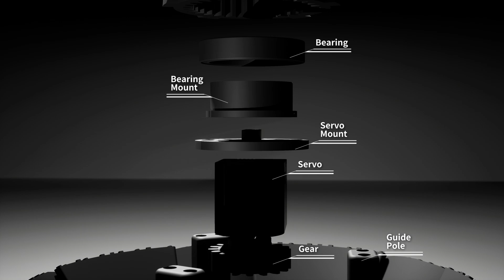Sphebot: A New Form of Robotic Locomotion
Sphebot is a sphere-shaped robot that moves autonomously in all directions by lifting its surface panels from inside. Combining the strengths of legged and wheeled robots, it offers high mobility that enables applications such as emergency and exploration.